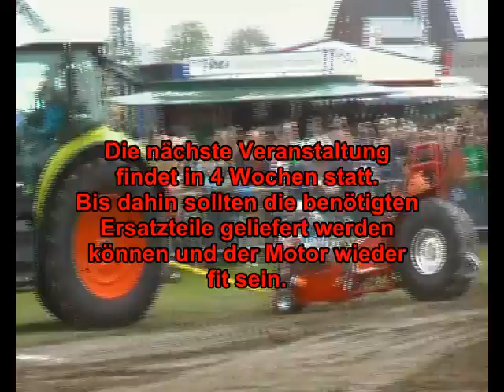Hothead Pulling: Füchtorf 2012 DM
Im 1. Versuch hatte sich eine Methanolleitung gelöst, weshalb der Pull abgebrochen werden musste.
Im 2. Versuch ist ein Teil des Ventrieltriebes zerbrochen. Dadurch lief ein Zylinder nicht mehr mit.